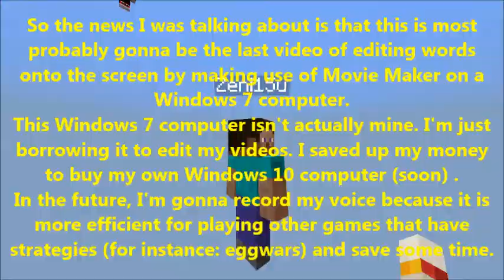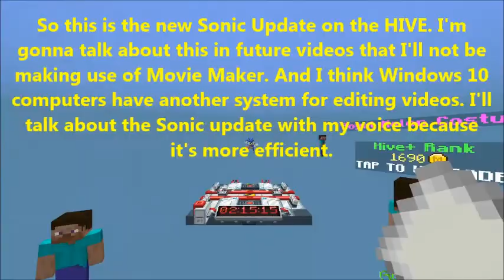Goodbye Movie Maker - Minecraft Death Run Ep10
Hello everyone! I'm Karson and I'm back with another Death Run video. This is most probably the last video that I'm using Movie Maker (on Windows 7 computer) to edit words onto my videos. I'm gonna use my voice to make videos (on Windows 10 computer) in the future because it saves time and it's more efficient.